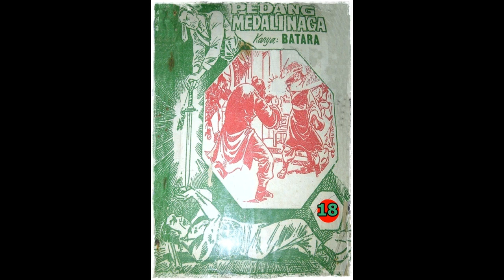Seri Cerita Silat Pedang Medali Naga Jilid 18